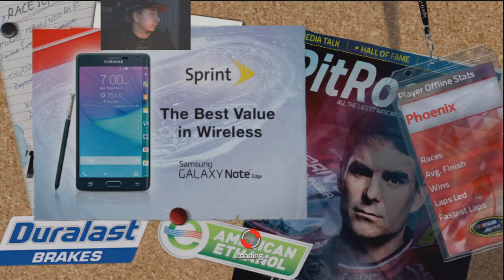NASCAR 15 Chase Race (9 Of 10) Phoenix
im bach